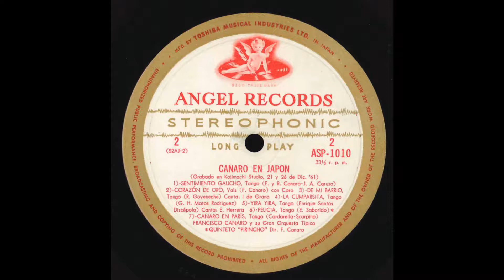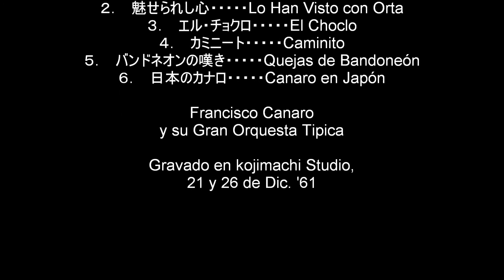Canaro en Japón / Francisco Canaro Side A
Canaro en Japón

Side A

１．　タンゴ・メドレー・・・・・Cadena de Tango
ヌエヴェ・プントス・・・9 Puntos　～エル・ポジート・・・El Pollito　～黄金の心・・・Corazón de Oro　～カラ・スーシャ・・・Cara Suicia　～マドレセルバ・・・Madreselva　～最後の杯・・・La Ultima Copa　～ノブレサ・デ・アラバール・・・Nobleza de Arrabal
２．　魅せられし心・・・・・Lo Han Viesto con Otra
３．　エル・チョクロ・・・・・El Choclo
４．　カミニート・・・・・Caminito
５．　バンドネオンの嘆き・・・・・Quejas de Bandneóｎ
６．　日本のカナロ・・・・・Canaro en Japón

Francisco Canaro
y su Gran Orquesta Tipica

Gravado en Kojimachi Studio,
21 y 26 de Dic. '61